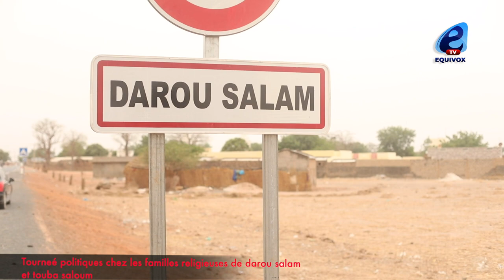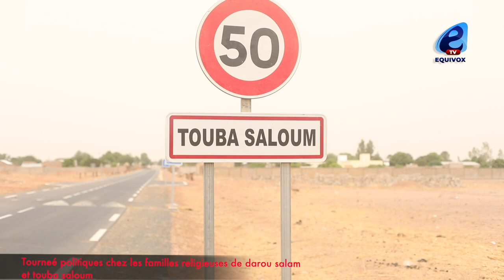Darou Salam/Nioro:Oumar Cissé fils de Moustapha Goumba CISSE, déclare sa candidature...l’espoir...